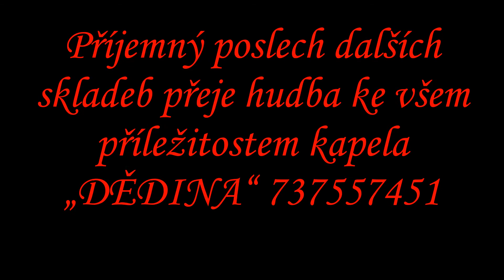NOČNÍ TULÁCI orch polka Zdeněk Gurský